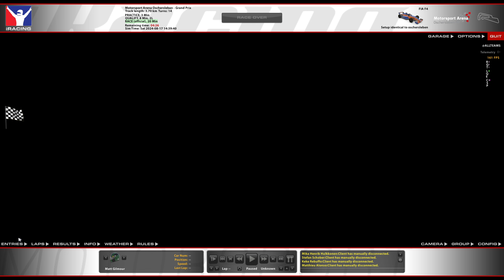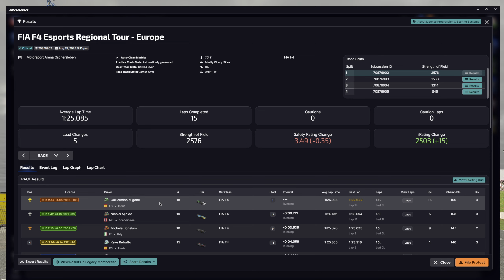F4 Europe | Oschersleben | Esports | iRacing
Week 10, 2024 S4, FIA F4 Esports Regional Tour - Europe - Fixed setup, Motorsport Arena Oschersleben, Grand Prix layout.

Chapter Timestamps:
0:00 - Intro
0:55 - Qualifying
8:15 - Grid
9:30 - Race
33:33 - Start Replay, Incidents & Crashes
44:51 - Results